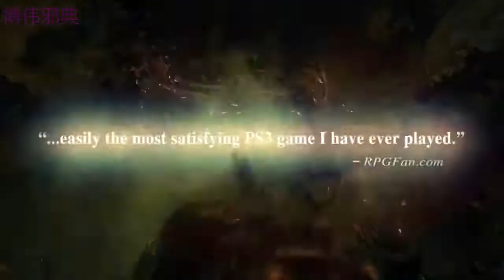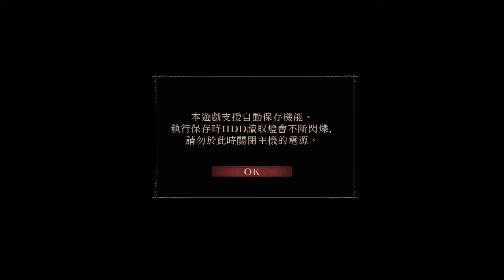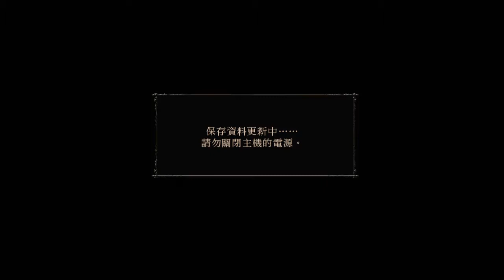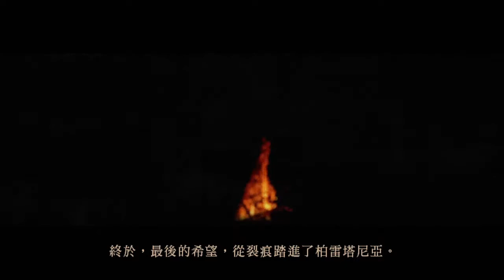【博伟邪典】《恶魔之魂》（demon souls）世界探索一：走入浓雾裂痕的人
2014年 老视频